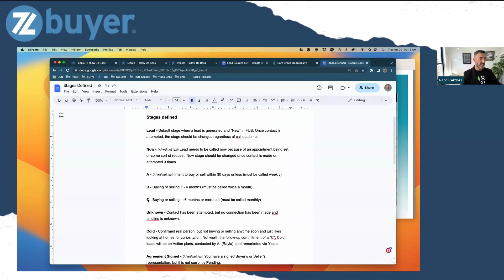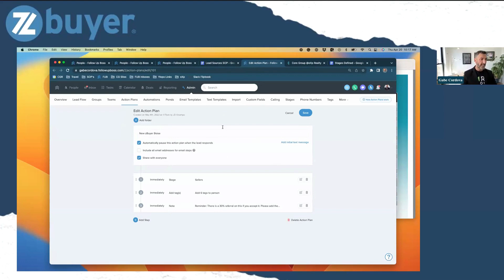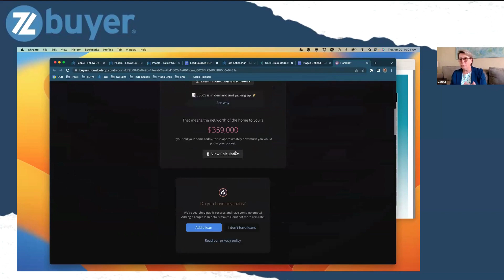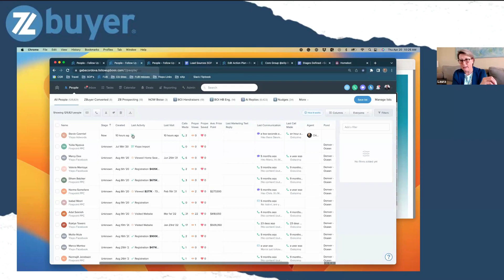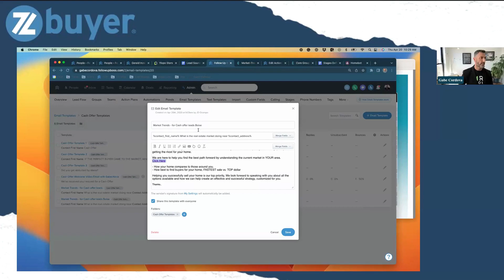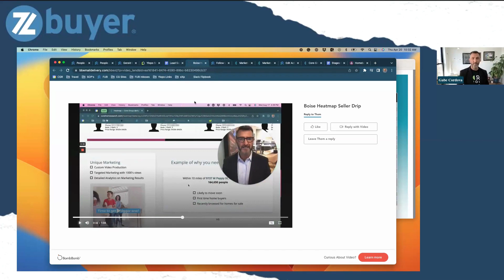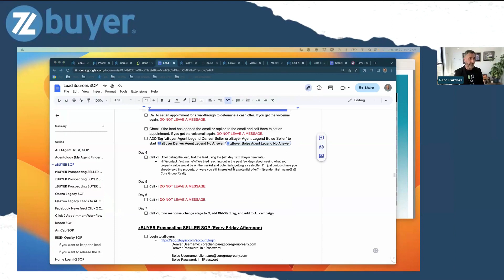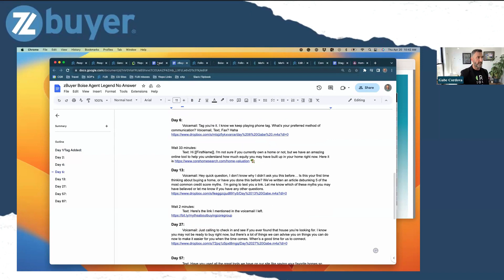MEGA AGENT Gabe Cordova, 6 months with zBuyer leads!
See how automation and conversion expert Gabe Cordova has built a system to convert zBuyer leads 6 months in. We will look at what has changed and what he is doing now to build the most effective conversion system possible!